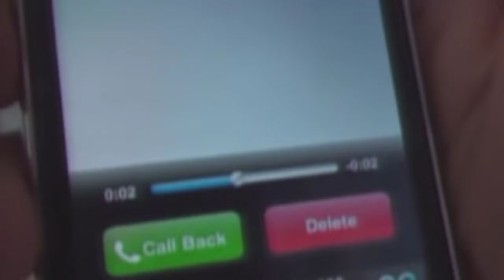Jackson's assistant recalls final hours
Michael Emir Williams, Michael Jackson's personal assistant, testifies about Conrad Murray and Jackson's final hours.